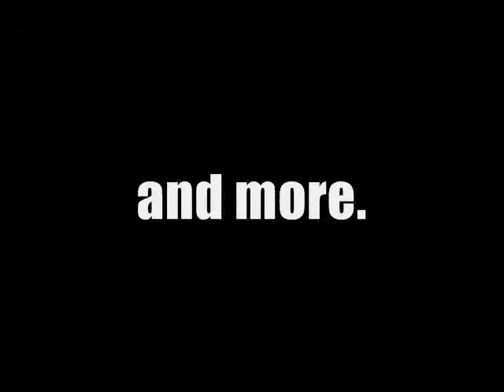DJ Elmo pres. Emotional Overload Vol.2 (promo vid)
The second volume of Emotional Overload, packed with great Uplifting Trance music download the full mix free

Tracklist
1) Jason Van Wyk - Dream On (Protoculture Remix)
2) Zoo Brazil feat. Rasmus Kellerman - There Is Hope (Daniel Kandi's Progressive Mix)
3) Tenishia ft. Aneym - Stranger To Myself (Tenishia's Burnout Mix)
4) Maor Levi feat. Ashley Tomberlin - Chasing Love (Maor Levi's Club Mix)
5) Oliver P - Philadelphia (Original mix)
6) DNS Project feat. Johanna - Timestep (Vocal Mix)
7) Vast Vision Feat Fisher - Behind Your Smile (Suncatcher Remix)
8) Jaco - Beautiful Days (Original Mix)
9) Ercole - Carnival (Original Mix)
10) Ben Preston - Remember Me feat. Susie (Daniel Kandi's Flashy Tribute Mix)
11) Samara - Verano
12) Suncatcher featuring Aneym - Underneath My Skin (Original Mix)
13) Ben Nicky & Mark Eteson - Altitude
14) Running Man - Earth (Angel Ace Remix)